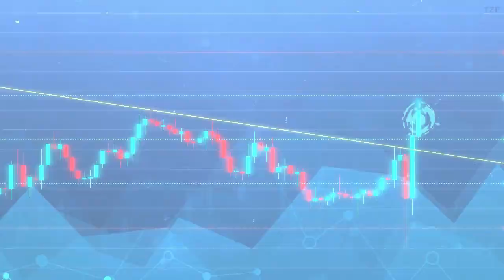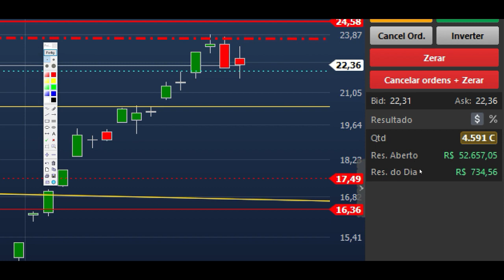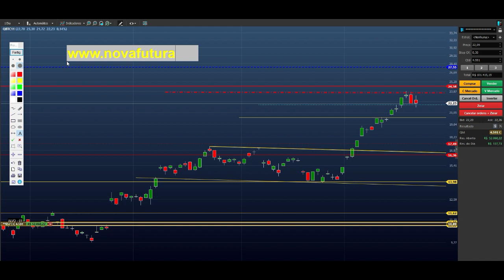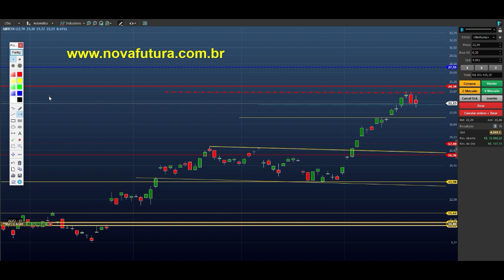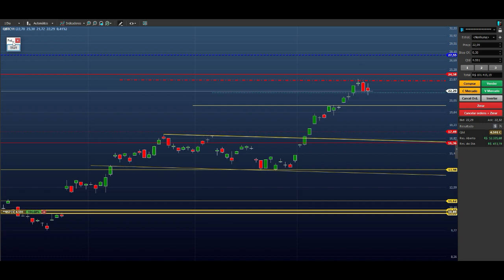BITCOIN (ETF) 100% de LUCRO - QBTC11